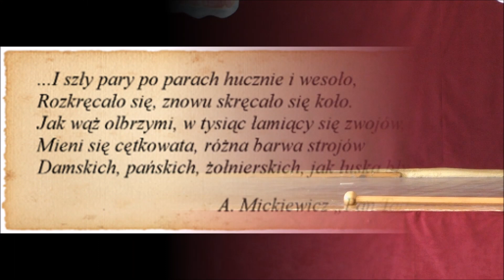Polonez 2019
Polonez klas 8 SP oraz 3 Gimnazjum. Film nakręcony i zrealizowany przez pana R. Siebieszuka.